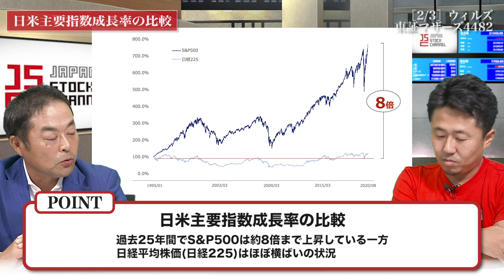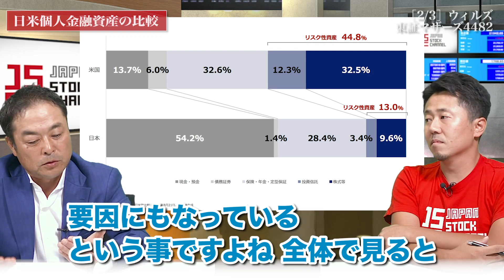マクロ視点で考える世界の株式市場とは!?アメリカは日本の8倍成長!?ウィルズ杉本光生社長(2/3)｜JSC Vol.205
[PR] ▼投資家必見のメディアをご紹介！▼
Next ten-Bagger (ネクストテンバガー)
〜未来の10倍“成長”株を探せ。〜

【出演者情報】
■杉本光生：株式会社ウィルズ - 代表取締役社長
1966年　生まれ
1991年　(株)リクルートコスモス(現(株)コスモスイニシア)入社
1992年　(株)インテリジェンス(現パーソルキャリア(株))入社
1993年　(株)アイ・アールジャパン入社
1997年　(株)ストラテジック・アイアール(現ジー・アイアール・コーポレーション(株))入社
1999年　同社取締役就任
2001年　同社専務取締役就任
2004年　株式会社ウィルズ設立　代表取締役社長CEO就任 (現任)

1983年、三重県四日市市生まれ。
2006年、株式会社幕末（現イシン株式会社）に入社。
2011年、代表取締役社長に就任。
2015年、株式会社とうがらしを設立し代表取締役に就任。
2017年、株式会社IRTV（現 株式会社IR Robotics）の代表取締役社長に就任。

4482_IR動画